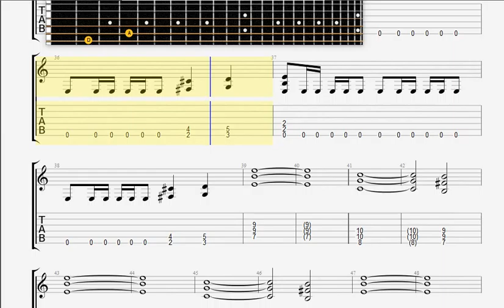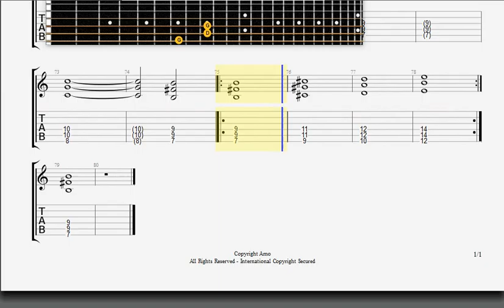Amorphis Exile Of The Sons Of Uisliu GUITAR 2 TABLATURE